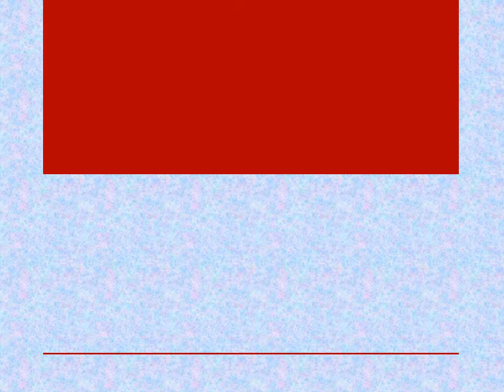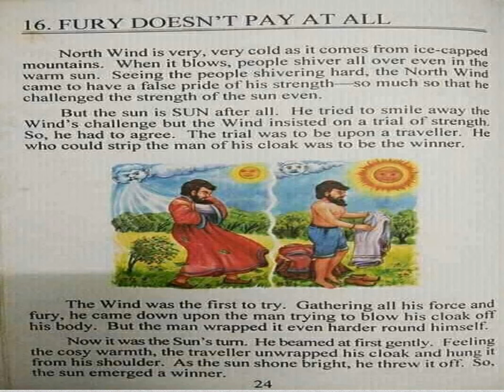ENGLISH STORY FURY DOESN’T PAY AT ALL